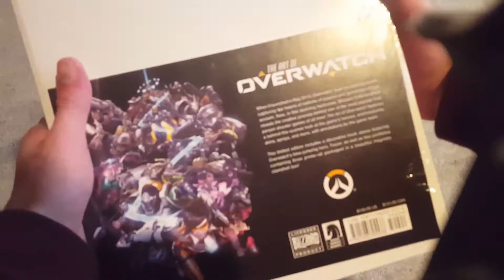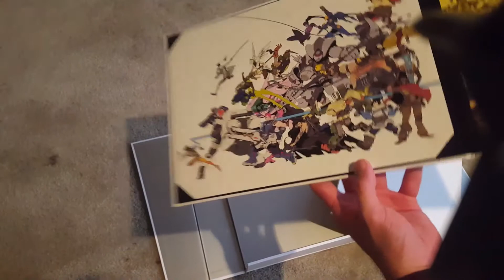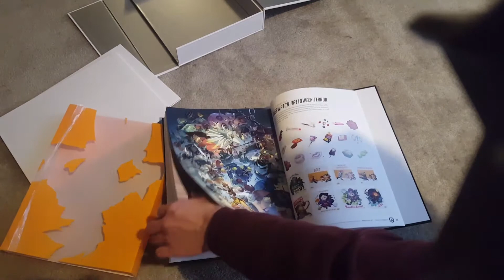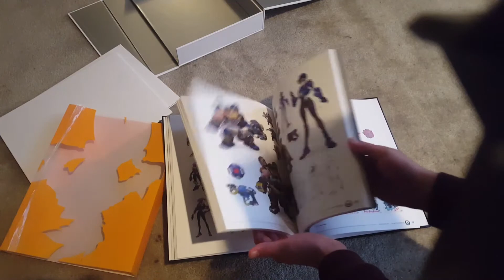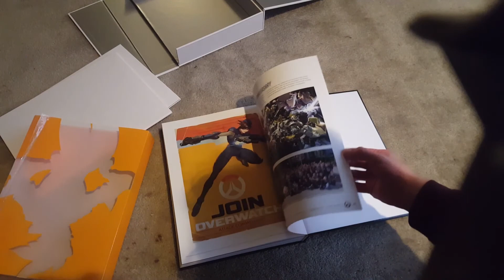Overwatch Limited Edition Artbook Unboxing